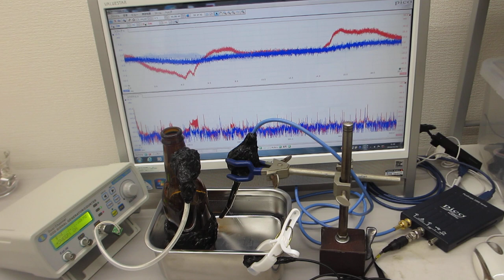オリジナル超音波システムの開発技術（超音波システム研究所）